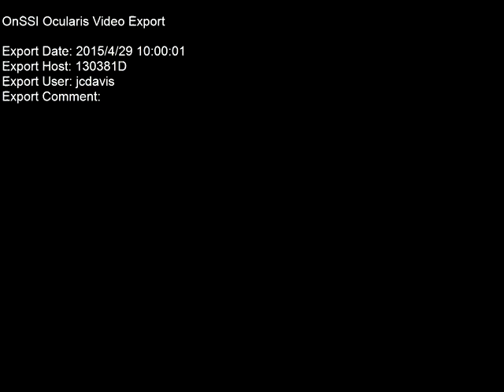Selden Arcade Explosion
During the course of the investigation into the explosion which occurred around 8:00 p.m. on April 17, 2015 at the Selden Arcade, the Fire Marshal’s Office discovered an underground electrical line was damaged by a worker from P.G. Harris Construction Company earlier in the day. The aftermath was captured by a security camera near Slover Library. The P.G. Harris employee was completing a repair to the Arcade’s drain line that connects to the city’s sewer system at the time.